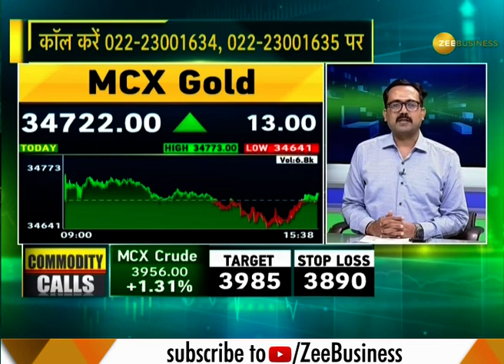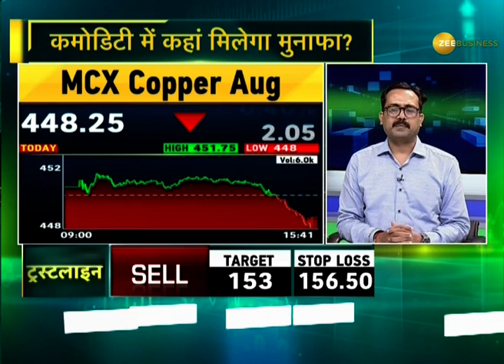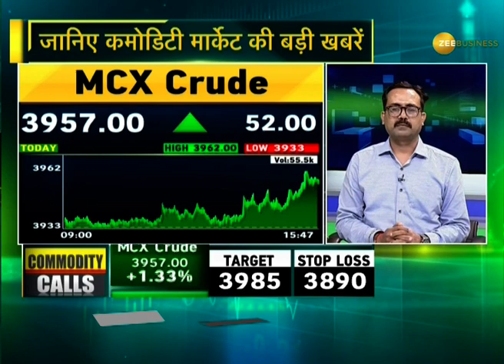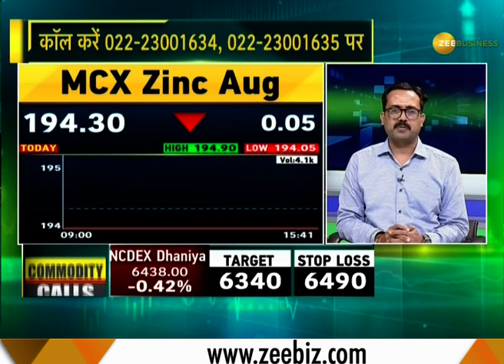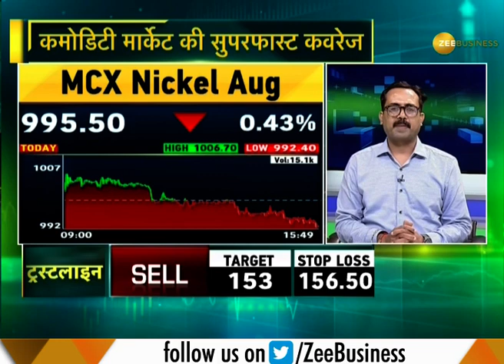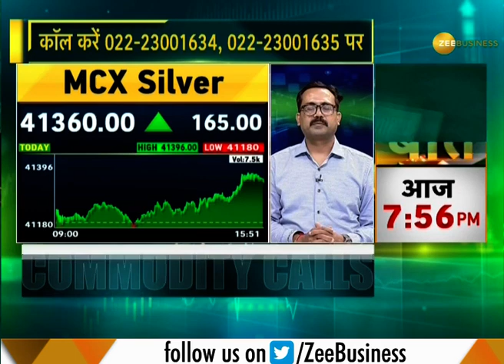Commodities Superfast: All you need to know about the action in commodities market, 30th July, 2019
Watch this segment to know about action in the commodities market, 30th July, 2019.